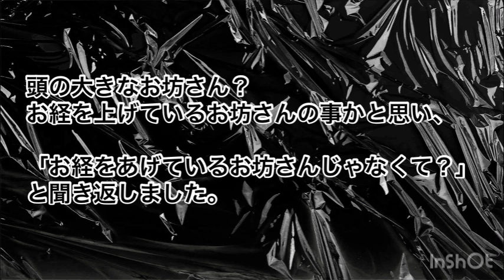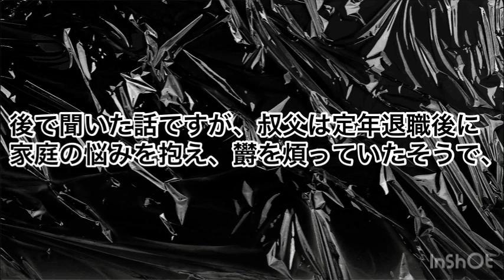【怪談朗読】『葬儀』作者コオリノ様 怖い話 #朗読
初めましての方も、いつも支えて下さっている方も、
誠にありがとうございます。ねこぽてです！

今回は、カクヨムで連載・活躍中のコオリノ様の作品から「葬儀」を朗読させていただきました。

●『珈琲でも飲みながら、怖い話でもしませんか？』【短編集】より『第6話 葬儀』

●深夜喫茶シリーズは、こちら！！

● 怪談作師コオリノ様のTwitterはこちら( @txF9xDLPCDsARyK )

●ねこぽての自己紹介
Twitter( @neko_pote_ch31 )にて
実話怪談や10文字ホラーなどの創作、心霊番組のナレーションやボイスコ活動をしております。

みなさまの体験談やリクエストなどもお待ちしております。お気軽にお声掛けください！

●使用BGM
甘茶の音楽工房

お聞き下さり、誠にありがとうございました！